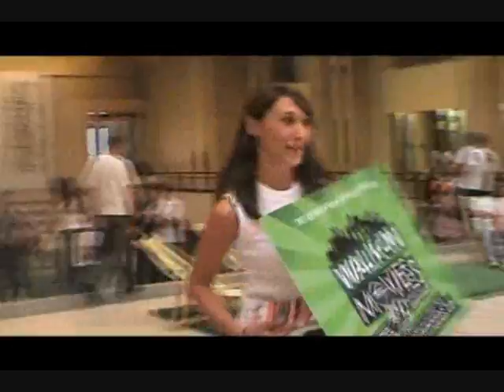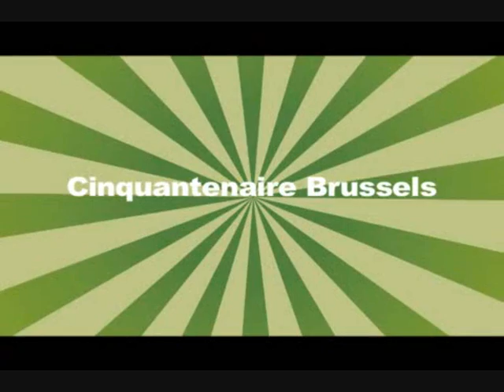Walk in movies 2008 - NC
A côté du fameux DRIVE-IN MOVIES qui fête cette année sa vingtième édition, découvrez les Walk-In Movies : du cinéma en plein air également, mais cette fois les pieds dans l'herbe du parc du Cinquantenaire et sans voitures !
Ce sera le mercredi et le jeudi soir avec des films musicaux cultes pour les oreilles autant que pour les yeux au choix. En effet, c'est le public qui votera pour faire la programmation ! A découvrir absolument !